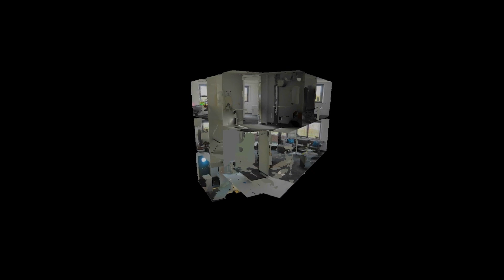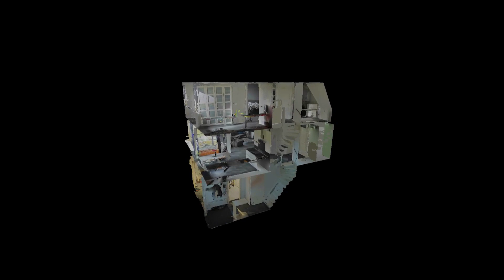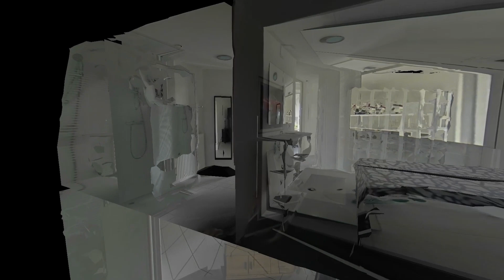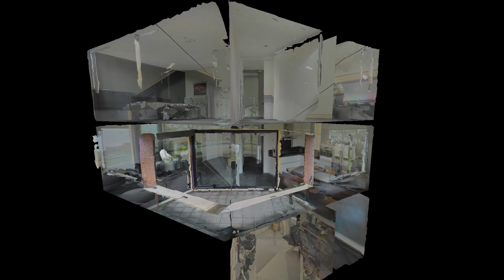Appartement Berlagedreef 19 te Barendrecht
Wij bieden u een zeer ruime maisonnette woning met berging en balkon in de gewilde en goed gesitueerde woonwijk Bijdorp. Dit is een perfecte woning voor wie op zoek is naar ruimte en comfort. Deze woning heeft drie comfortabele slaapkamers, moderne sanitaire voorzieningen en heel veel bergruimte. De open en lichte living is verdeeld over woonkamer, eetgedeelte en een complete keuken. De keuken beschikt over hoogwaardige apparatuur en biedt voldoende ruimte om heerlijke maaltijden te bereiden en te serveren. Middels een schuifpui geniet u van het buitenleven op het fijne balkon op het noordwesten. De ideale ruimte om te genieten van het uitzicht en de frisse lucht. De woonwijk Bijdorp is grotendeels gebouwd in 1997 en ligt aan de buitenrand van Barendrecht met een uitstekende verbinding naar de A15 en A16. Kortom: een zeer ruime woning gelegen in een hele fijne wijk om te  wonen en te leven!

SAMENVATTING:

BEGANE GROND

Entree met toegang tot de hal met meterkast en toegang tot de berging. Trap naar de 1e verdieping.
Inpandige berging (ca. 10 m2) voorzien van elektra, stopcontacten en een handige buitenkraan.
De berging beschikt over twee entrees. U kunt de berging bereiken via zowel een buitendeur als via de hal.

1e VERDIEPING

Ruime overloop met toegang tot alle vertrekken, ruime bergkast en trap naar de 2e verdieping. Toiletruimte voorzien van een duoblok en fonteintje. De toiletruimte is geheel betegeld in een lichte kleurstelling.
Via een stijlvolle aluminium deur heeft u toegang tot de living.

Lichte living (ca. 35 m2) voorzien van een lichte laminaatvloer en gestucte wanden. De living is deels voorzien van elektrisch bedienbare rolluiken. Middels een schuifpui heeft u toegang tot het balkon.

Balkon (ca. 10 m2) is gelegen op het noordwesten. De ideale ruimte om te genieten van het uitzicht en de frisse lucht.

De keuken beschikt over hoogwaardige apparatuur en biedt voldoende ruimte om heerlijke maaltijden te bereiden en te serveren. Deze moderne open keuken is uitgevoerd in een L-opstelling en is voorzien van diverse apparatuur zoals een Amerikaanse koelkast, inductie kookplaat, RVS afzuigkap, combimagnetron en een vaatwasser.
Het geheel is uitgevoerd in lichte kleuren en afgewerkt met een kunststof aanrechtblad.

2e VERDIEPING

Ruime overloop met toegang tot alle vertrekken.

Wasruimte met opstelplaats voor de HR C.V. combiketel (Vaillant 2011 ) en wasmachine– en droger aansluiting

Slaapkamer 1 (ca. 17 m2) is gelegen aan de voorzijde van de woning.
Slaapkamer 2 (ca. 9 m2) is gelegen aan de voorzijde van de woning.
Slaapkamer 3 (ca. 9 m2) is gelegen aan de voorzijde van de woning.

Alle slaapkamers zijn voorzien van laminaatvloer en glad gestucte wanden.

Moderne badkamer (ca. 5 m2) met sanitaire voorzieningen zoals een wastafel met wastafelmeubel, spiegel met spiegelkast en verlichting, douchecabine en een extra vaste kast. De badkamer is geheel betegeld in een lichte kleurstelling.

BIJZONDERHEDEN:

- Ruime maisonnette woning met ruime inpandige berging;
- De woning is voorzien van gestucte wanden;
- De living is deels voorzien van een elektrisch bedienbaar rolluik;
- Verwarming en warmwater middels Cv ketel Vaillant 2011;
- Ruim balkon op het noordwesten;
- Actieve V.v.E. bedraagt € 137,27 per maand;
- Buitenschilderwerk is voor het laatst in 2023 uitgevoerd;
- Gewilde en groene woonwijk met vele voorzieningen op korte afstand bereikbaar.

MAKELAAR: JAN-HEIN SCHILDERMAN

RE/MAX Makelaarsgroep
Dorpsstraat 50, 2992 BE Barendrecht